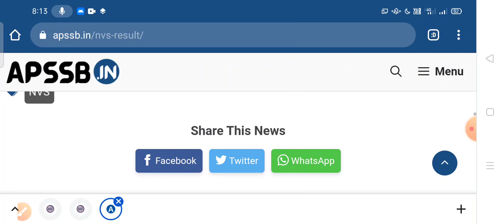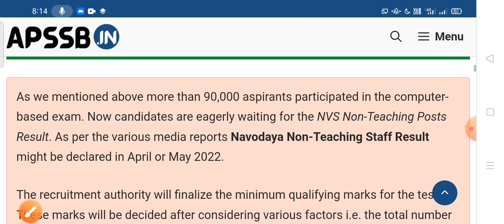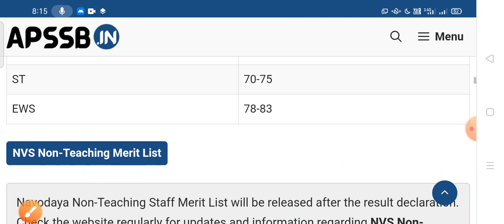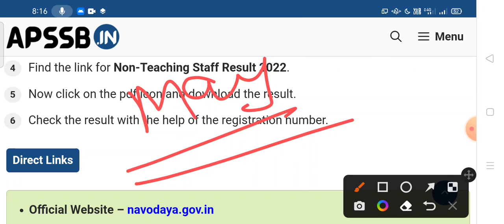NVS RESULT DATE 2022|| NVS EXAM CUT OFF|| NVS RESULT KAISE DOWNLOAD KARE@jaiwalpoint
NVS RESULT DATE 2022|| NVS EXAM CUT OFF|| NVS RESULT KAISE DOWNLOAD KARE@Jaiwal point